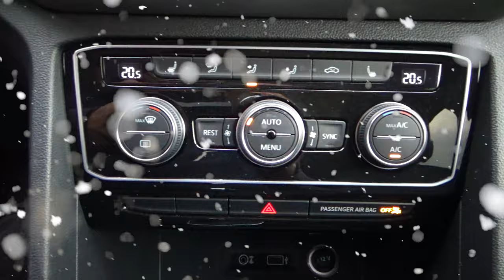Volkswagen / Teramont/2019 - 4222